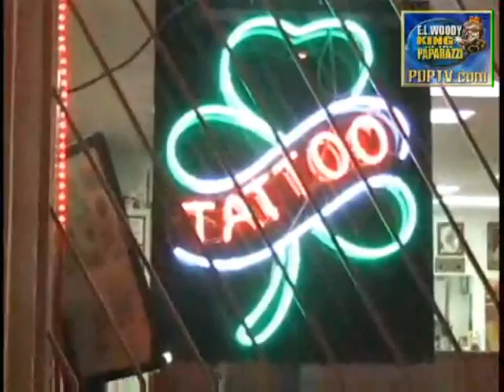Angelina Jolie Getting a Tattoo (Paparazzi Video)